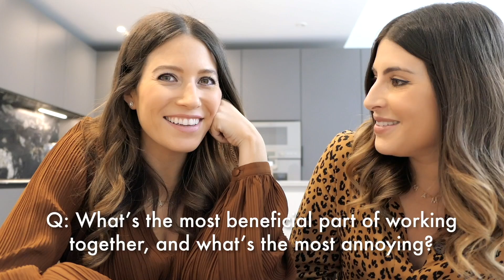HOW TO START A BLOG; OUR CAREER JOURNEY AS STYLISTS | WE ARE TWINSET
*FULL OUTFIT & ALL DETAILS LINKED BELOW*